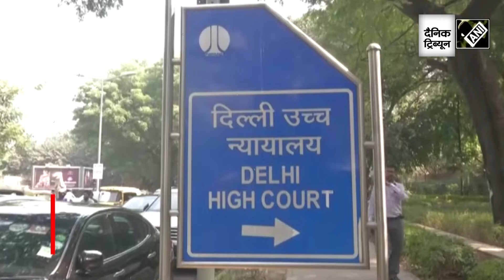Govt warns Netflix India head after ‘IC-814’ web series controversy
The content head of OTT platform Netflix summoned by the I&B Ministry over the series 'IC-814 - The Kandahar Hijack'. The head of Netflix India, Monika Shergill met the Joint Secretary of the I&B Ministry on September 03. The meeting was held to discuss certain contentious issues in the web series based on the Hijacking of IC-814.